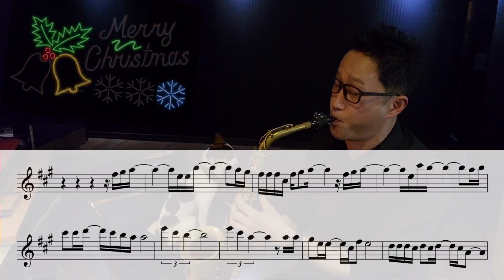056 노래연주로 느껴보는 색소폰 소리 2 ( Let it go )